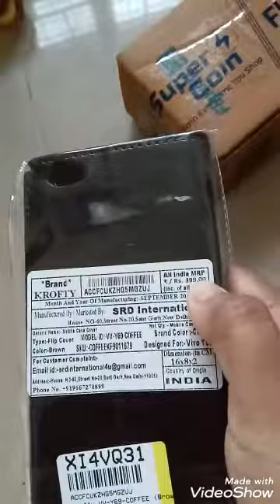A day in my life vlog